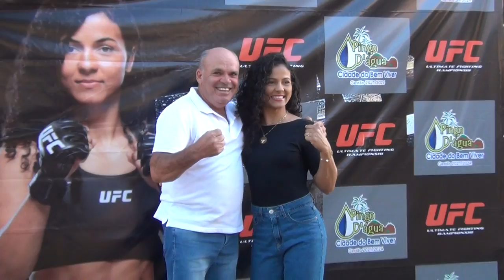seção de fotos _ Homenagem a Natália Silva UFC Pingo D'água MG 1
Link das fotos Homenagem a Lutadora de MMA - Natália SIlva UFC de Pingo Dágua MG.
Agradecimento ao carinho de toda a população e ao Coprpo de Bombeiros que deram total apoio.
Pingo D'água 23/06/2022 Marcelo Braga Online, Marcelo Braga Oficial, Mundo Musical Oficial
         ▒  Curta nossos Vídeos e deixe seu comentário e seu Like  ▒
     Desde já obrigado por estar visitando o canal Marcelo Braga Online.